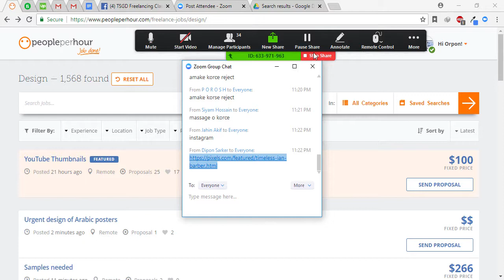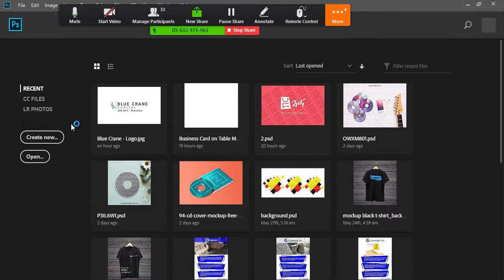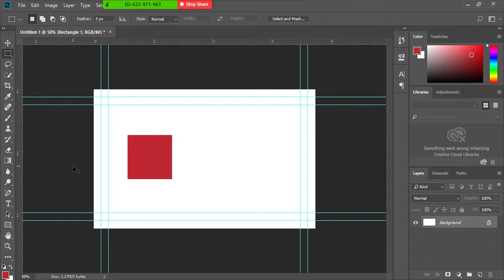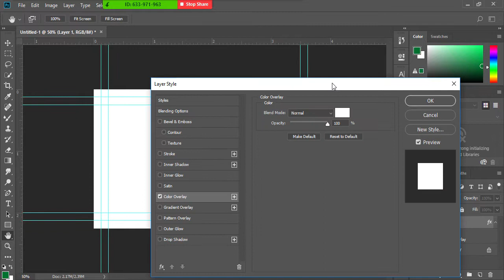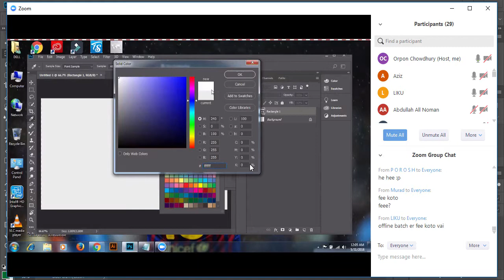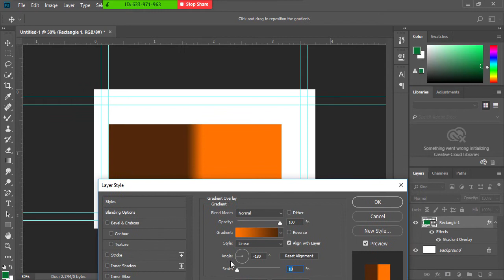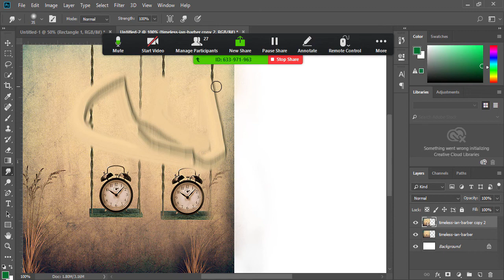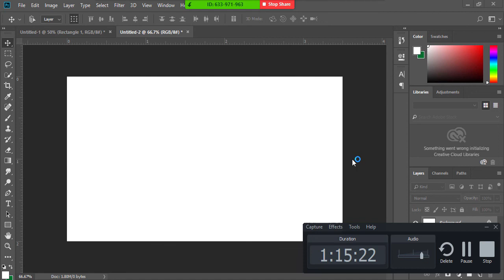Photoshop Class 01